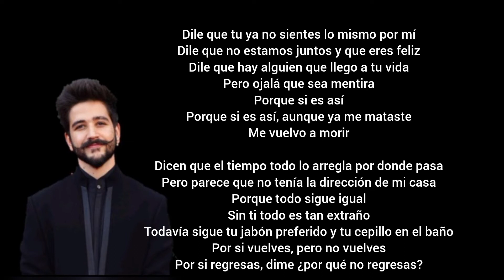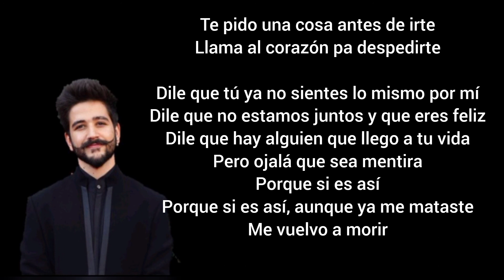De adentro pa´ fuera - Camilo